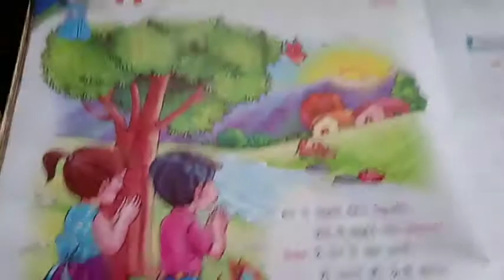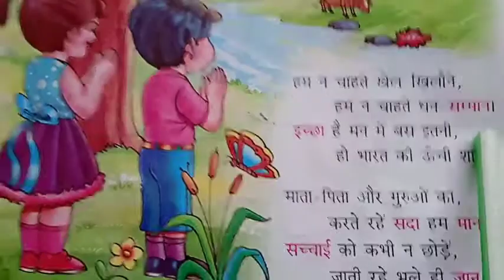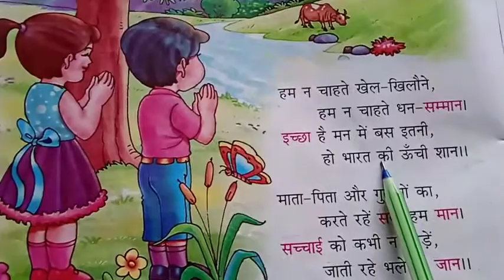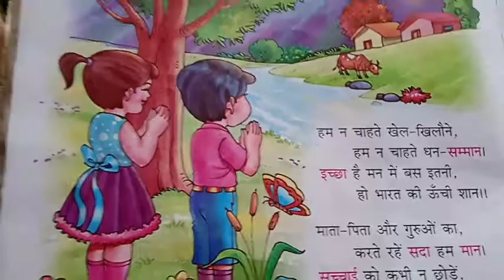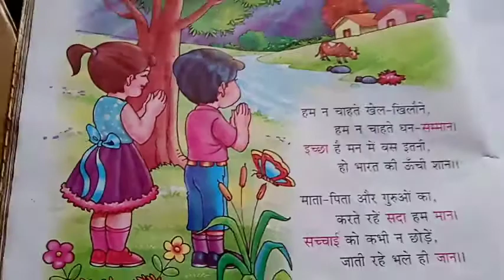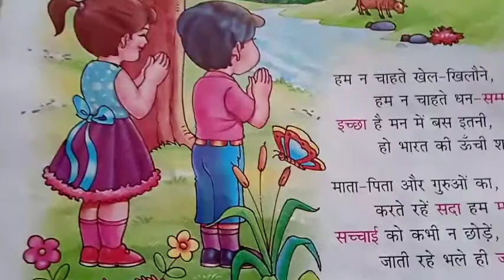चाह Hindi Class 1H Chapter 11